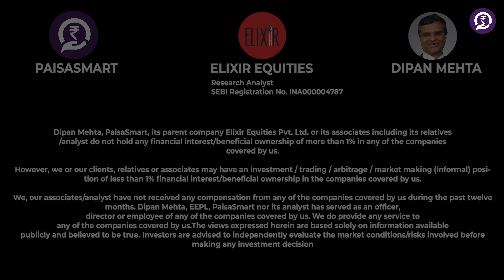Adani vs Hindenburg | hindenburg report on adani | Ep.3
The Indian Market Story with Varun and Dipan Mehta discuss the hindenburgreport on adani and how it impacts the economy and growth in india.

Topics covered:
1. Hindenburg report on Adani.
2. How Adani Group makes money.
3. Impact of Adani on the market and India.
4. Russia-Ukraine war.

Never miss an update on any of the upcoming sessions.